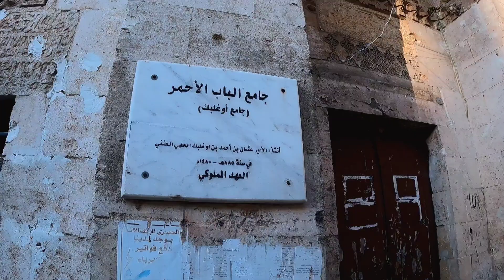Aleppo, Oghlu Bek Street, SYRIA 2022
A walk in Oghlu Bek Street in Bab Al-Ahmar neighborhood in the old part of Aleppo, on Tuesday 12 July 2022